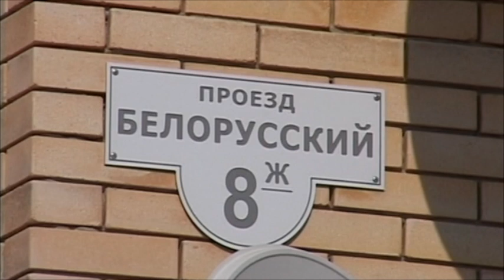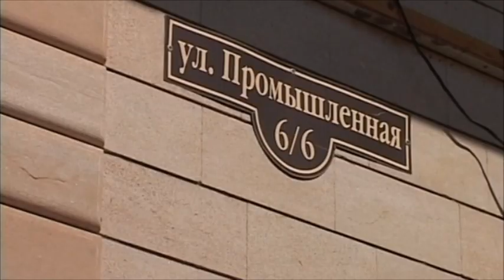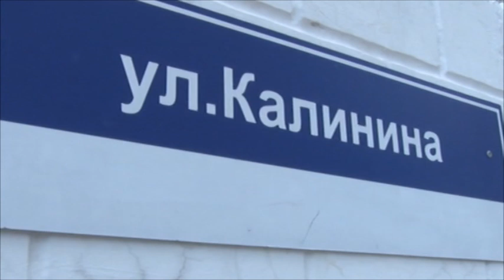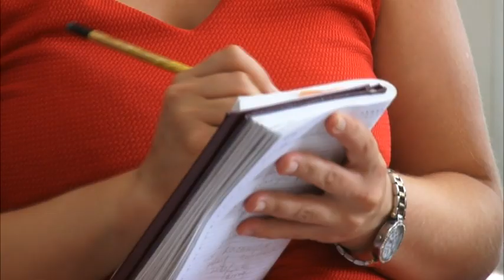Новости Анапа Регион от 3 сентября 2015 года